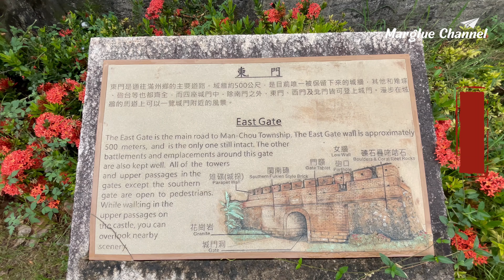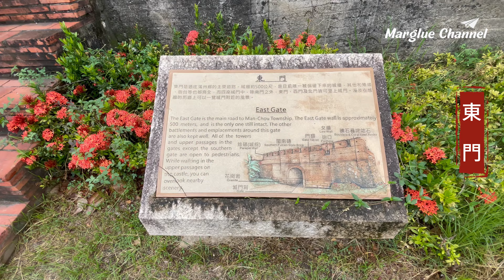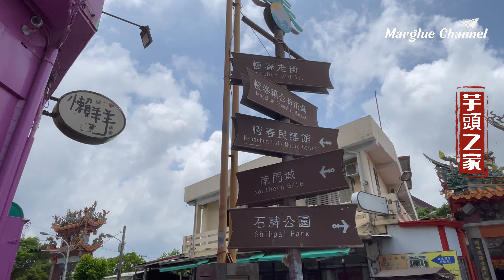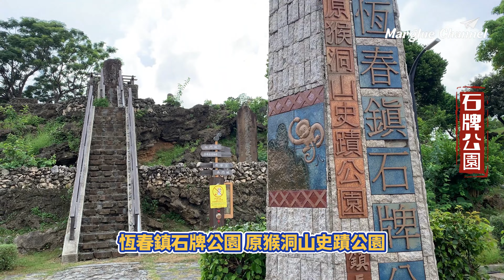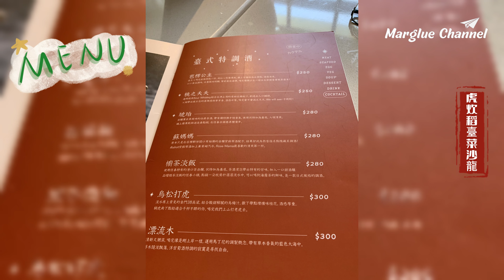【恆春古城】旅遊美食攻略, 百年天后宮, 四座城門依舊存立原處, 豎孤棚, 最早的珊瑚礁岩公園, 恆春老街巷弄慢遊, 美食網美餐廳, 打卡景點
【影片章節】
0:00 開場
0:15 恆春縣城的興建
2:22 豎孤棚
3:06 豎孤棚搶孤由來
3:31 芋頭之家
3:57 恆春天后宮
4:46 石牌公園
5:38 虎炊稻臺菜沙龍
7:00 阿嘉的家
7:10 波波廚房
7:18 洋蔥生活旅居
7:22 恆春老街

內文
恆春縣城的興建
在清光緒元年（1875年）正式設縣
並開始動工興建，
以該處氣候四時如春，
故取名「恆春」
城分四門 除南門稱「明都門」外，
其餘則以「東」、「西」、「北」門稱之
恆春古城周長有約2600公尺
古城內街道呈雙丁字型，
城內居民多集中於西門、南門附近，
北門一帶則為練兵營，甚少居民，
東門為昔日臺南郡至卑南必經之地。
現恆春城四座城門依舊存立原處，
清領時期所建城池中較為完整保存的古城，
惟因西門門洞太小，
且路面不斷填高，
造成西門門洞屢遭過往車輛碰撞而毀損
比較可惜是 西門有經過 忘了拍 (oh no)

豎孤棚
從東門過去有 豎孤棚
你知道甚麼是 豎孤棚
每到農曆七月最盛大的中元節活動，絕對少不了「搶孤」，
台灣的兩大搶孤盛事俗成「南恆春、北頭城」
搶孤是閩南人的傳統習俗，
習俗的用意是藉由搶奪供品，
來嚇退還徘徊在人間的好兄弟，
因此會在中元節這天舉辦「搶孤活動」，
透過團隊合作利用繩索攀上大型木柱，
最先取下順風旗的隊伍即獲得勝利。
現在則逐漸演變成觀光活動

豎孤棚搶孤由來
搶孤的「孤」就是指救濟孤貧的物品，
每年農曆7月15日後，
會將祭拜的供品分發給貧苦的民眾，
所以普渡的供品又稱為孤品，
由於在分發孤品的時候
容易發生爭搶、推擠，
因此設計出「豎孤棚」，
來爭奪孤棚上的物品。

芋頭之家 恆春鎮福德路117號
日正當中 好熱喔
來碗豆花或芋頭QQ冰（芋頭、粉粿、珍珠、湯圓）四種料只要50元
好吃 解熱的好夥伴
2021年開幕的芋頭之家
跟老闆聊天 他說是去土城的芋頭之家學的

恆春天后宮
國境之南，
保有閩式建築二級古蹟之稱
媽祖廟天后宮
是康熙年間施琅攻台，
從湄州媽祖奉請的五尊之一，
隨其來台後供奉於恆春，
以保衛古城，
成為恆春古城唯一現存的百年古廟
主祀天上聖母，
旁邊供奉中壇元帥、
註生娘娘等神尊，
廟宇佔地雖不廣，
卻是恆春在地人的信仰中心。
光緒五年（1879年）建廟，
至今一百四十一年，
廟內供奉三百年歷史的國寶級軟身媽祖，

石牌公園
恆春鎮石牌公園 原猴洞山史蹟公園
位於恆春老街的市中心
公園建造至今已經有百年以上的歷史，
是恆春最老牌的公園
『猴洞山』的位置位於恆春古城的"西門"旁，
是一個身高20公尺的珊瑚礁岩，
原本為猿猴的棲息之地
，因此有猴洞山的命名。
猴洞山早期為原住民奉獻祭品、祭祀祖先之處，
清朝時期為文人雅士聚集之處，
經鎮公所整建規劃後改名為目前的「恆春鎮石牌公園」。
恆春鎮石牌公園
也是全台唯一的市區珊瑚礁公園，
正因為是相當罕見的市區珊瑚礁，
所以在早期與鄰近的麒麟山齊名，
列為地方八景之一。

虎炊稻臺菜沙龍
這家網美餐廳 正夯
我們上午11點打電話預約
已經客滿了 要我們要現場排隊
後來 一點多到 我們還沒那麼餓
就現在排隊 等待

阿嘉的家
光明路90號
因海角七號電影拍攝地點而竄紅

波波廚房 光明路86號
二樓是義大利餐廳
一樓是 波波冷飲室 提供飲料 輕食餐點
每次來都是客滿 要等很久

洋蔥生活旅居
外觀很希臘地中海風格

恆春老街
老街位於恆春鎮內的中山路及福德路交會路段，
至今已逾百年歷史，
街上大多是歷史悠久商家，
走在街上別有一番懷古風貌。
近年來推動老街再造運動後，
老街路段均已鋪設紅磚步道，
設置意象路燈，
並命名為恆春古城魅力商圈，

濃厚台灣味恆春老街
迷人的恆春老街，
沒有墾丁老街的商業化，
人潮不多很悠閒
走在老街裡頭每一條巷弄，
總能有驚奇發現，
感受那份自在與悠閒，
適合慢慢的散步、
吃吃在地小吃，
就是它最迷人的步調。